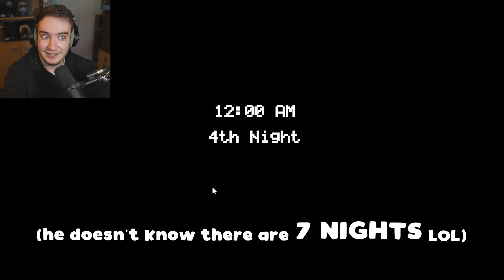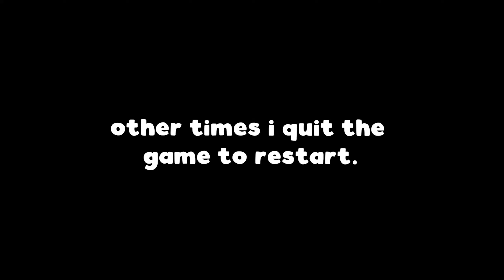Surely Night 4 Will Be Easy... Right? (Five Nights At Freddy's 1 - Part 3)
Night 4 in Five Nights At Freddys is surely the hardest night in this game. Surely it won't get harder than this... right?

FNAF is a horror game where you have to survive your night shifts against the animatronics at Freddy Fazbear's pizzeria. The animatronics are called Freddy, Chica, Foxy and Bonnie!